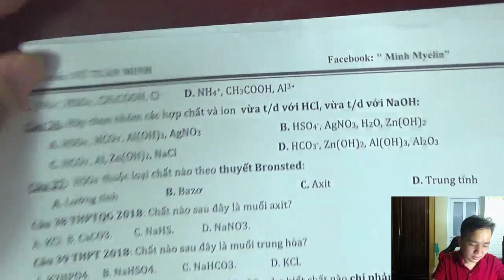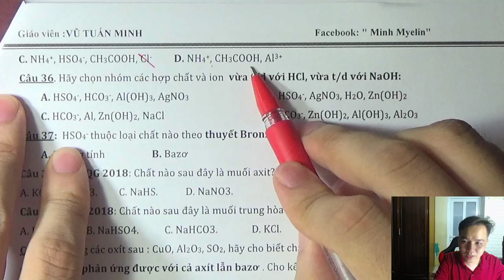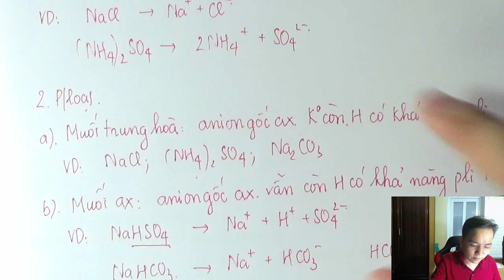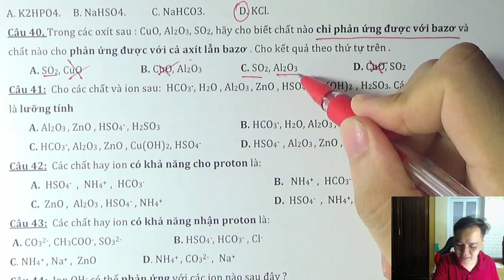[ Hóa 11] Chương 1 bài 5 Dạng 2 axit bazo trung tính lưỡng tính 3